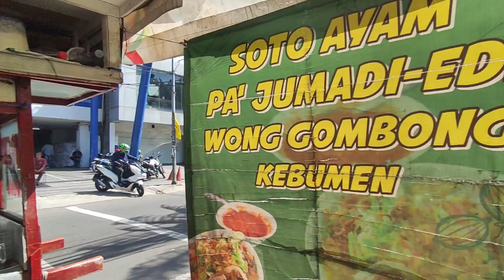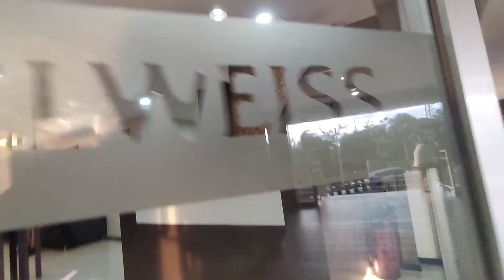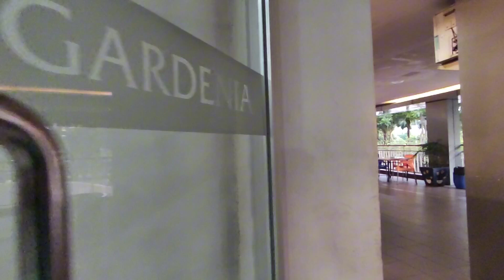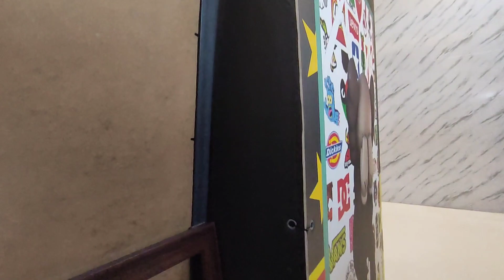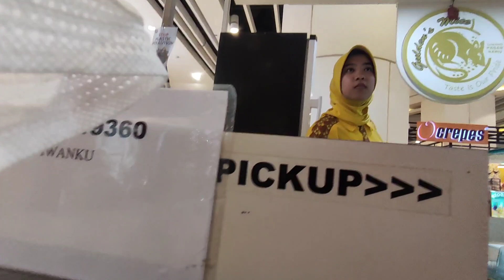ON BID GRAB | BENER-BENER SABAR ORDERAN GRAB EXPRESS INSTAN DRIVER 2024 | ariekebumen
Asalamualaikum wr.wb..
HALLO GAES GAES KU KABEH Perkenalankan saya YOUTUBER dari KEBUMEN JAWA TENGAH!!!

Saya do'akan panjang umur murah rejeki dan sehat selalu.

terimakasih banyak ya pren...
Tanpa kalian saya tidak Semangat seperti ini 😘
KALIAN PENYEMANGAT KU..!!!
Semoga kalian terhibur dg vlog keseharian ku atau vlog sederhana dari ku ya..!!
SUSBCRIBE YUK YUK YUK !!!

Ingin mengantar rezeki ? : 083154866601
Semoga Bermanfaat Aamiin